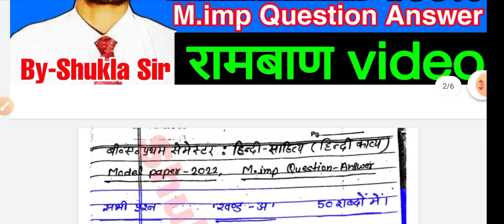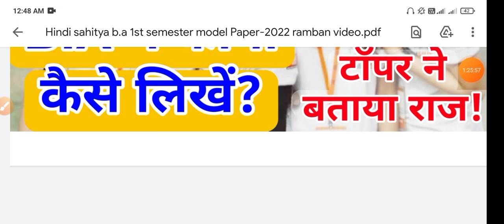🔴Live आज रात 8 बजे | Hindi Literature | हिन्दी काव्य | B.A.1st Semester-2022 | Model Paper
Tags-: Hindi kavya model Paper-2022 ba. 1st semester, ba 1st semester hindi sahitya model Paper-2022, hindi sahitya for ba 1st Semester-2022,